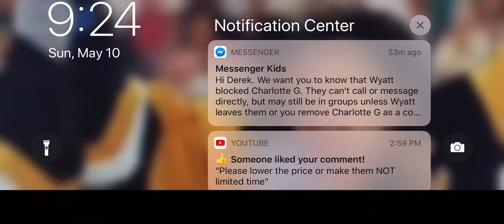Plastic army men presents:The table fight S1 E1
Hey guys I’m gonna start making plastic men stop videos.